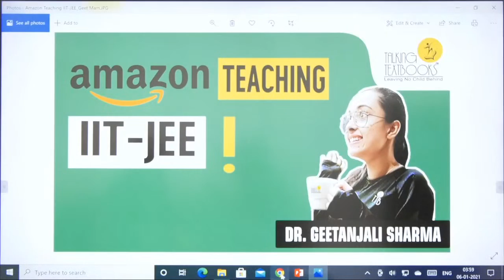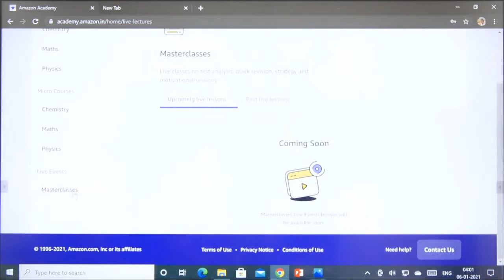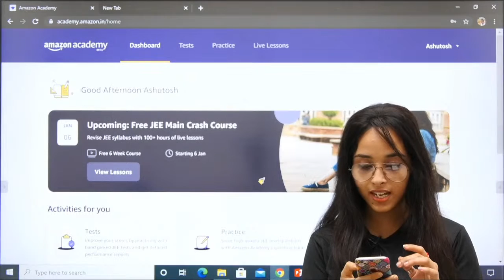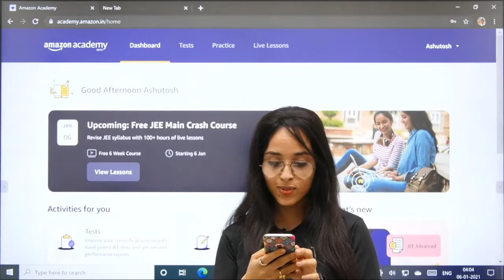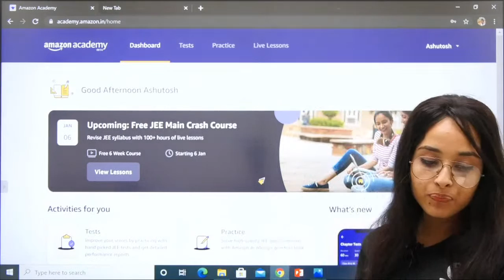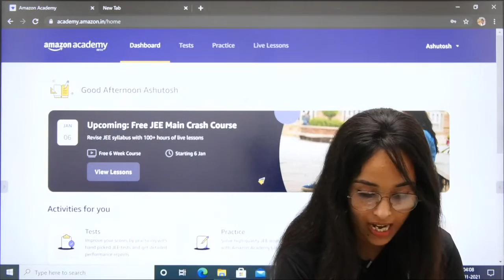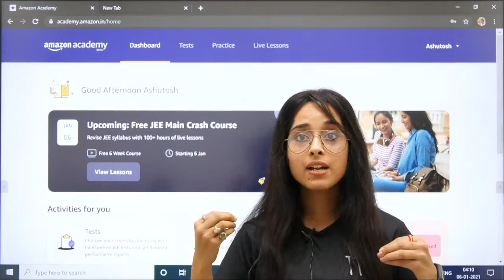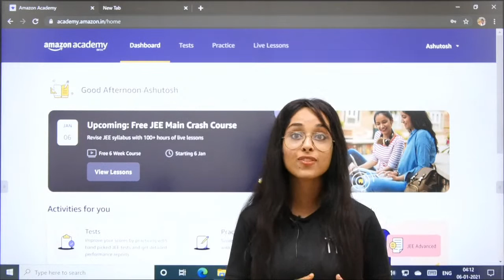Amazon Teaching IIT-JEE | Dr. Geetanjali Sharma | TTB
Biweekly Quizzes
Online Test Series
Kota curriculum
Periodic Test Papers
Target Olympiads